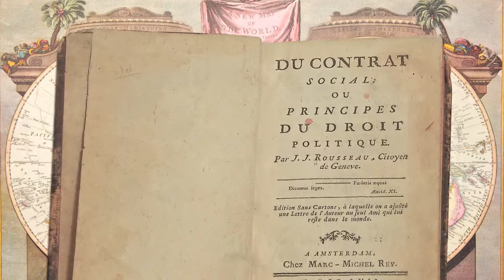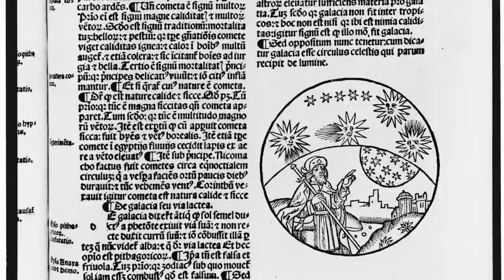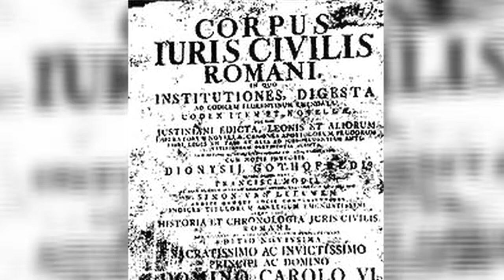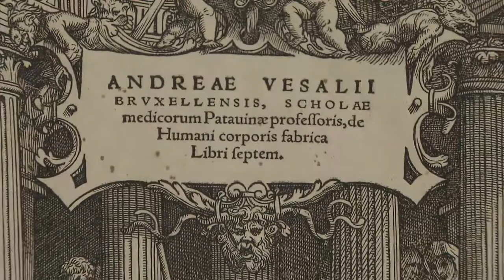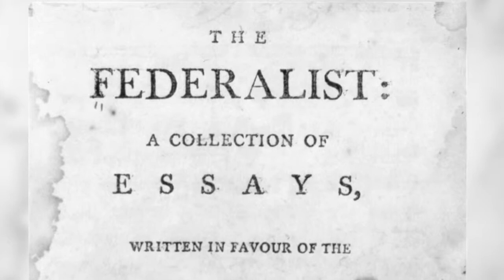Books That Shaped the World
In keeping with the theme of this year's National Book Festival theme, Library of Congress staff share their thoughts and opinions on books that shaped the world.